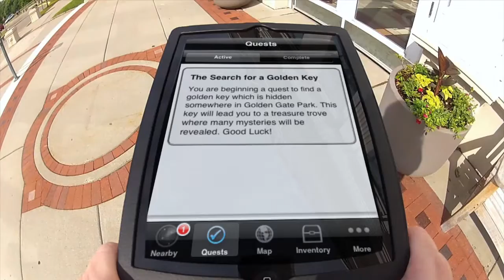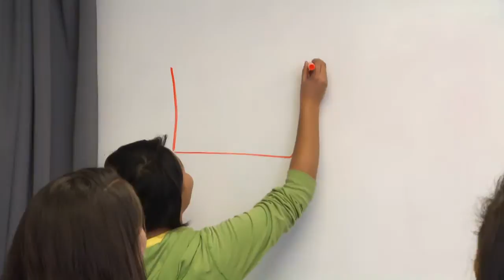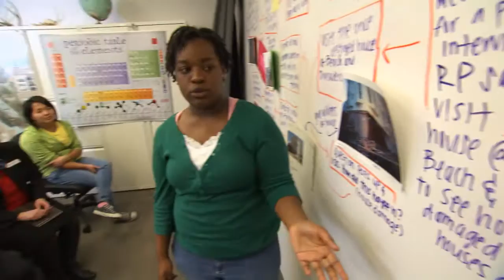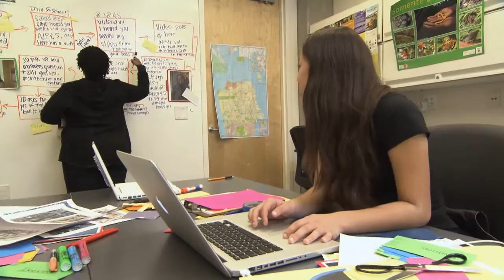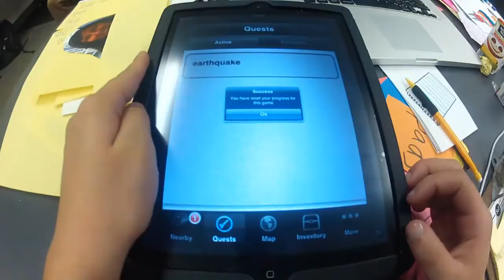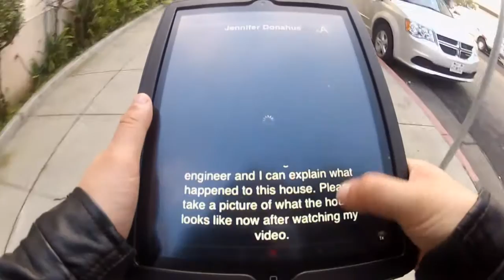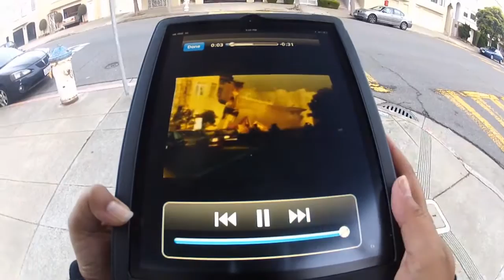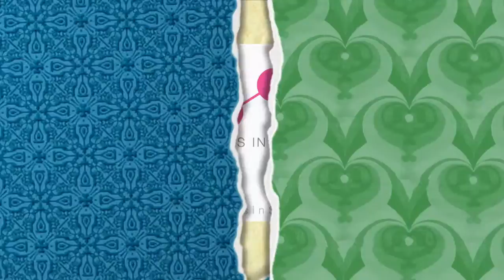SciGirls 204: The Awesome App Race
San Francisco SciGirls shake things up, programming their own smartphone app to highlight the history and geoscience of the 1989 San Francisco Earthquake.